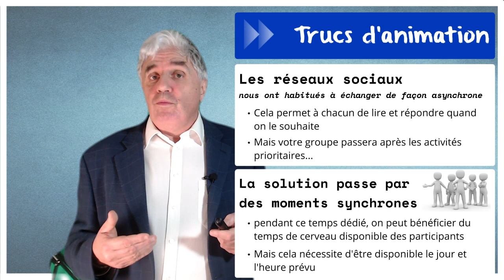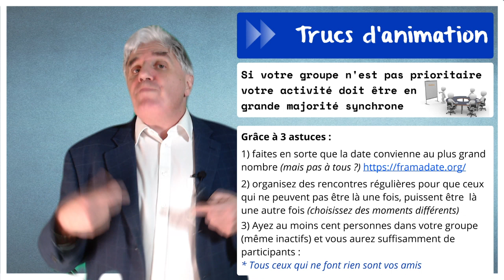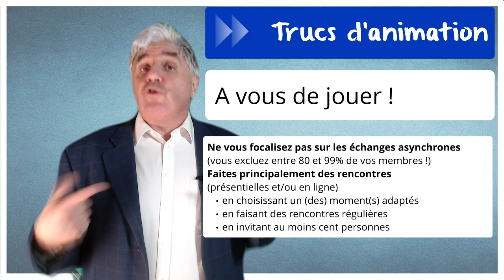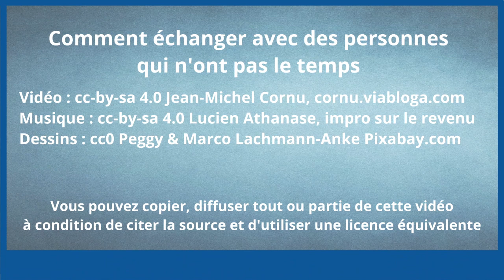Comment échanger avec des personnes qui n’ont pas le temps ?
Vous voulez développer votre groupe, communauté ou transversalité mais vous manquez de temps. N'oubliez pas que vos membres aussi manquent de temps, si bien que l'enjeu devient : d'animer des personnes qui n'ont pas le temps avec des personnes qui n'ont pas le temps